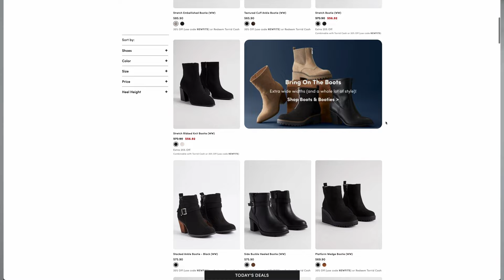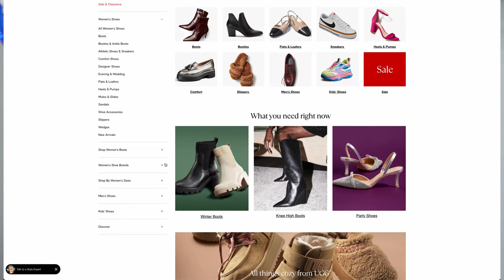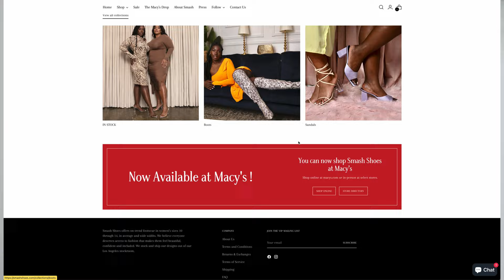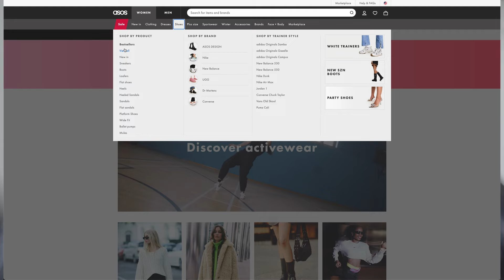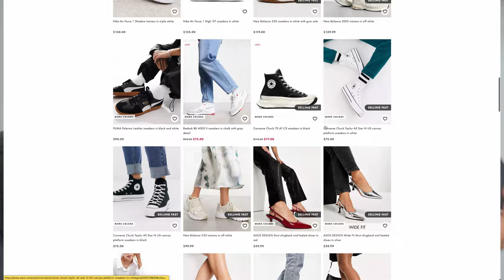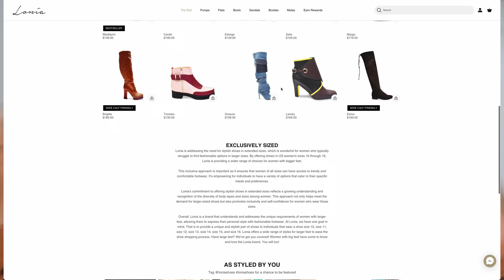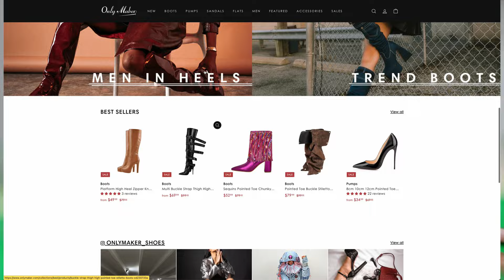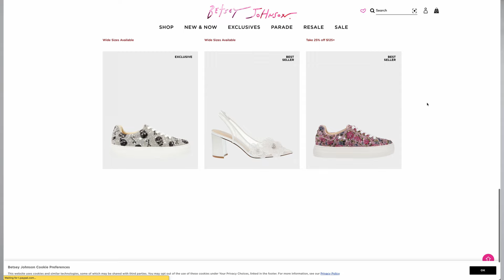Where I Find Wide Width Shoes | Plus Size Shoe Haul | Wide Width Shoe Haul + Try On Haul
If you have wide feet and wear size 10, 11, 12 + This video is for you! I share my shoe collection from all the different brands I shop at and even link some of them below. Make sure to leave a comment about which places you love to find wide-width shoes too!

Hi there! I am Nefertiti Damali aka ThePlushMommy and I love getting dressed and oversharing!  I use this channel to help you find fashionable plus-size clothing while sharing behind-the-scenes looks into my weekly/monthly life through vlogs. Videos are posted weekly on Sundays and I can't wait to engage with you!

Amazon Storefront